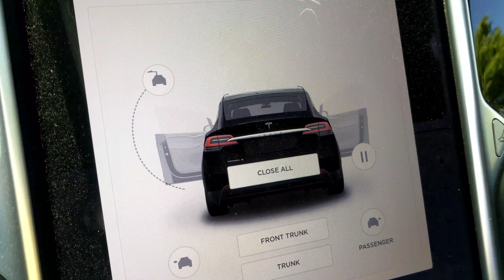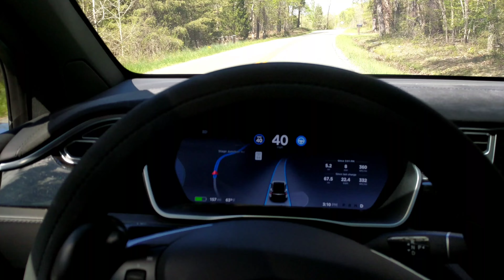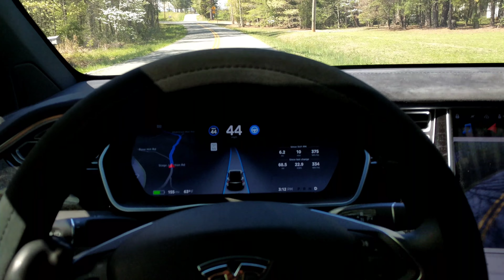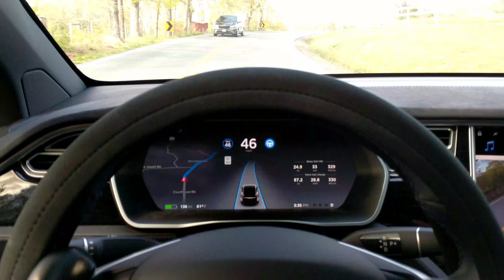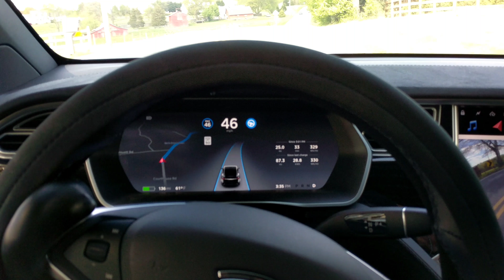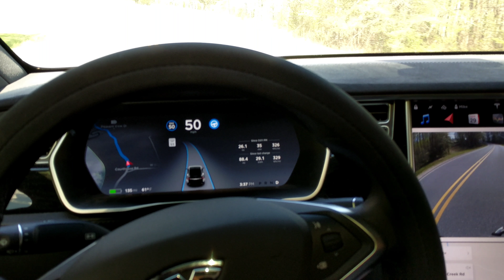TESLA AutoPilot in the Central Virginia Countryside | 2018.10.4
MIKE5108